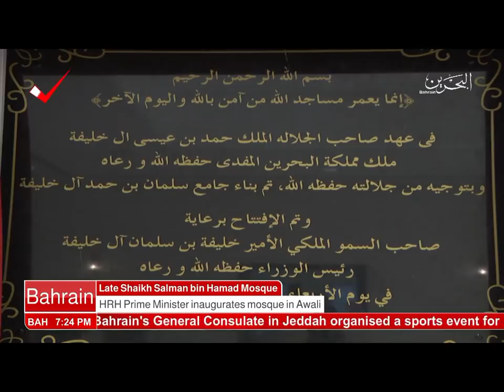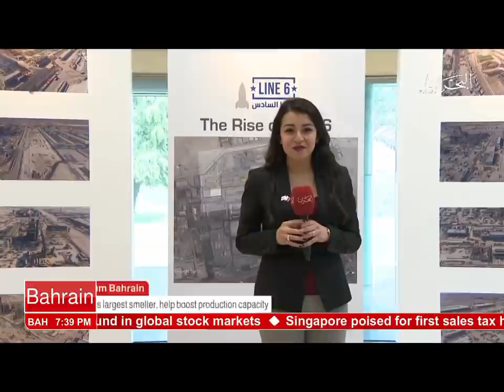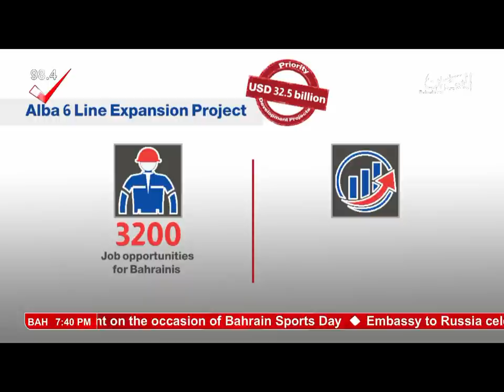البحرين : Bahrain English News Bulletins 14-02-2018